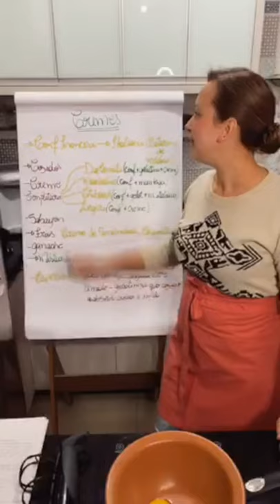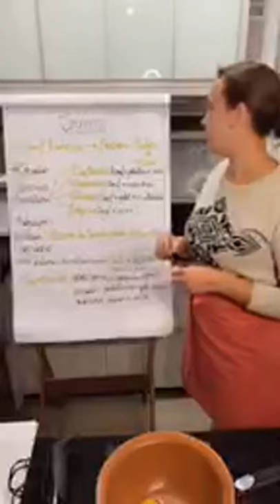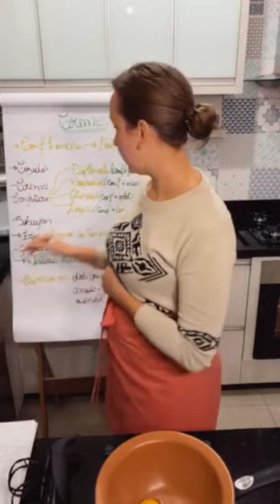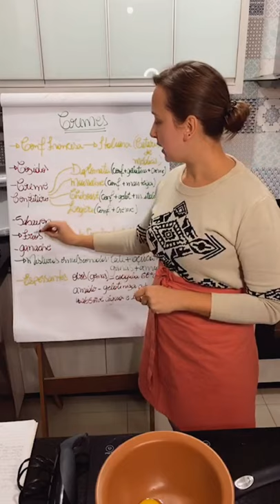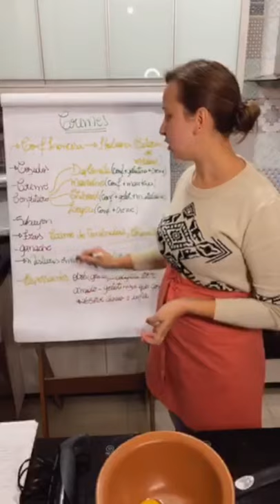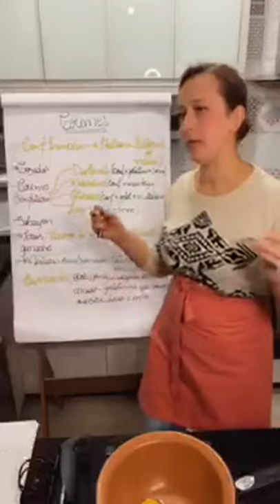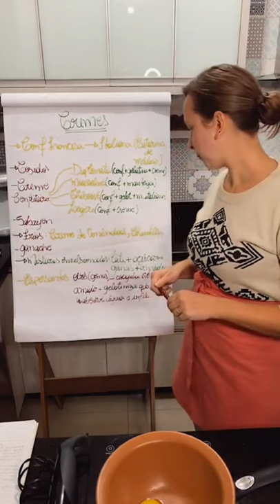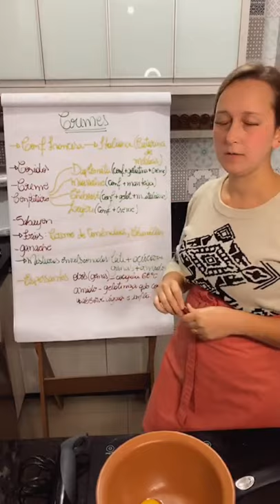Cremes clássicos da confeitariafrancesa por Patrícia Brüske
Veja nesta aula quais são os cremes clássicos sem leite condensado da confeitaria, a diferença entre cada um deles e onde podem ser usados.

🔹Minicurso de Confeitaria Francesa Gratuito: aprenda em 3 Aulas a fazer a melhor Banoffee do mundo: a Banoffee versão francesa.

🔹Quer aprender a se destacar com doces diferentes e não ficar refém do leite condensado? Confira meus cursos de Confeitaria Francesa